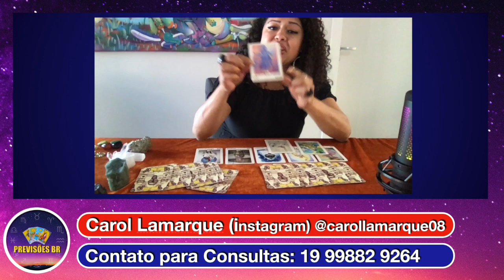SIGNO CAPRICÓRNIO JULHO 2022 HORÓSCOPO 🔮❤️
HORÓSCOPO SIGNO CAPRICÓRNIO JULHO 2022

CAROL LAMARQUE (TARÓLOGA, TERAPEUTA HOLÍSTICA,  ORACULISTA)

SIGA TAMBÉM O CANAL MAGIA DAS DEUSAS 🔮 (TAROT, PREVISÕES, SIMPATIAS..)